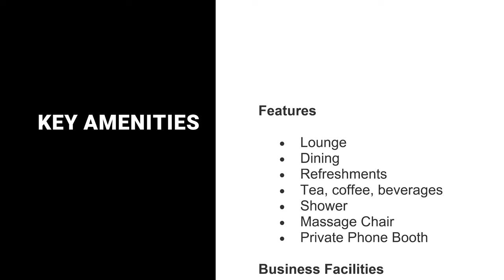[4k] Japan Airlines Sakura Lounge Haneda Tokyo Airport | Japan airline Business Lounge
In this video we visit Japan Airlines Sakura Lounge in Haneda airport, Tokyo, where modern elegance and Japanese hospitality converge to create an unparalleled travel experience. Step into a tranquil oasis, designed to provide you with the utmost comfort and relaxation before your journey takes flight.

👉All material in this video is original and personally recorded by Rez World Travel (formerly known as Travel.Rez.Official) on location.